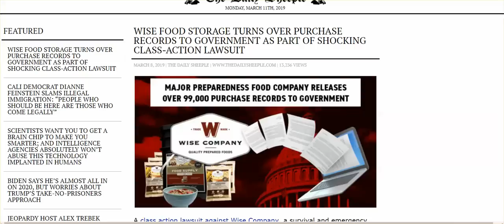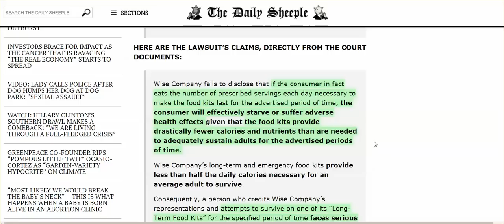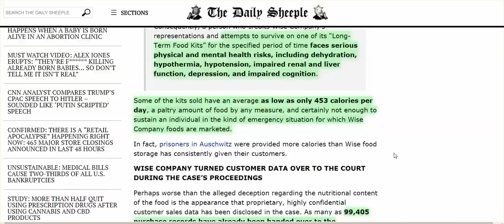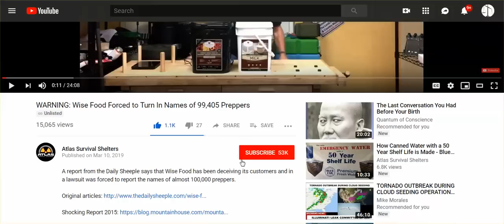Preppers - Wise Food Turned Customer Info To Gov't, & Misrepresented It's Long-Term Food Kits